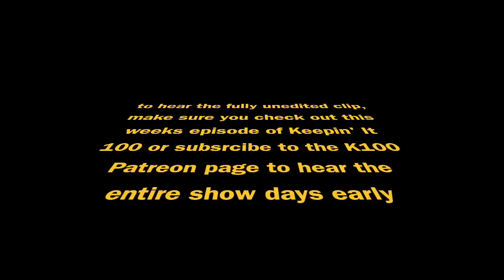Konnan on: the mistakes AEW Collision is making